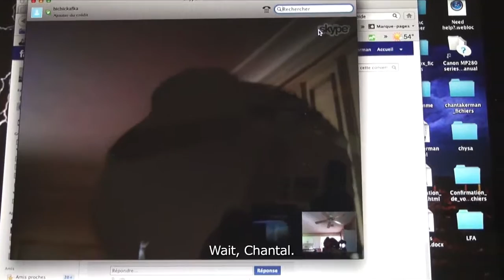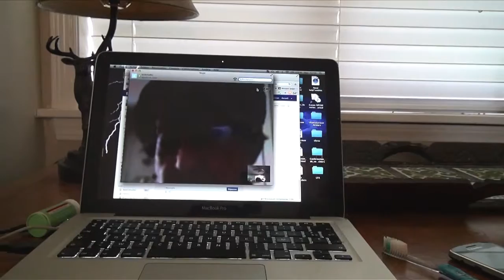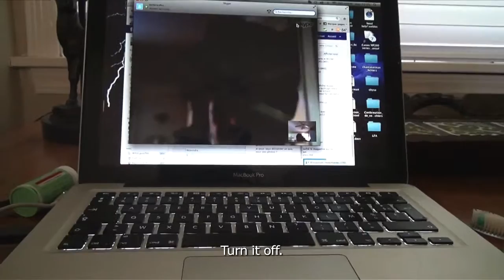No Home Movie | Official Film Trailer